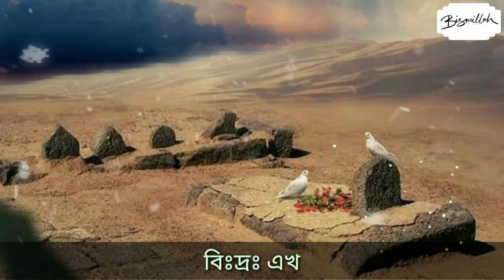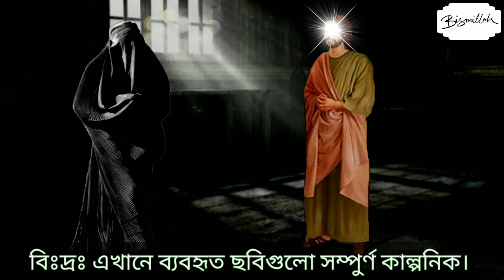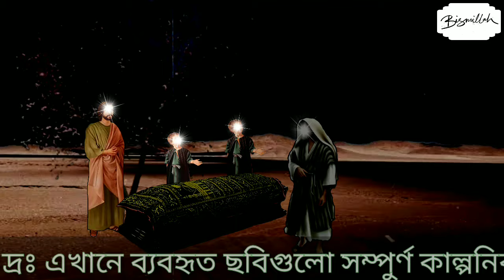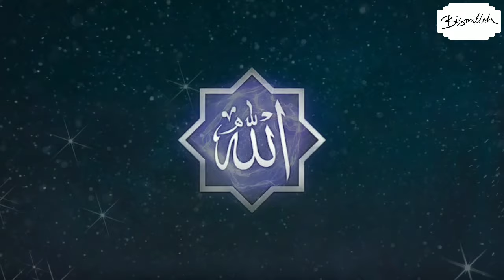হযরত ফাতিমা রাঃ এর মৃত্যুর দিন কি ঘটেছিলো? চোখের পানি আটকাতে পারেন কিনা দেখুন | Bismillah Tv